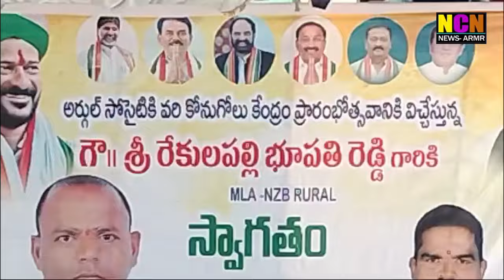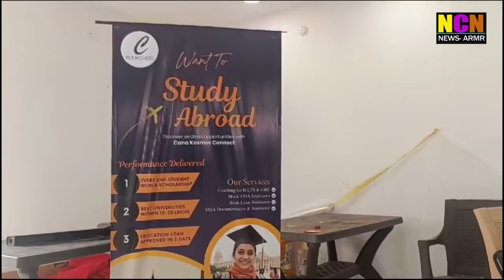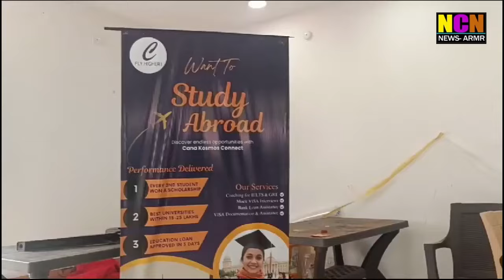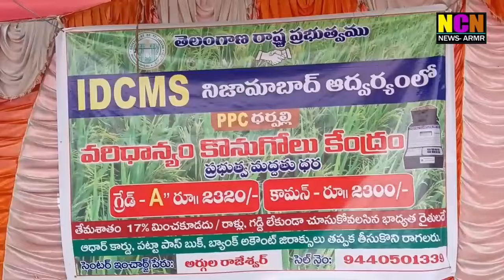NCN NEWS ARMOOR DAILY NEWS 20 10 2024